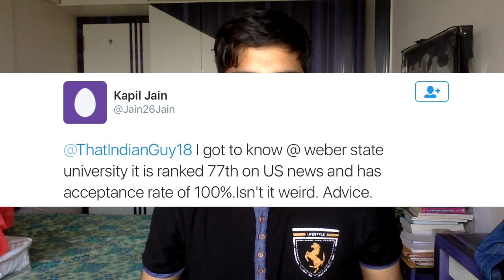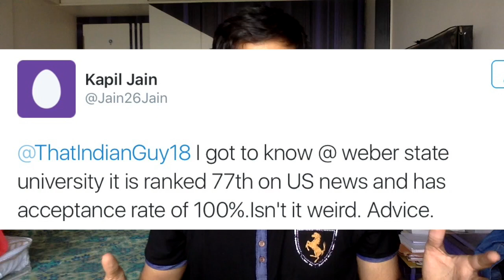Studying in the US | Twitter Q&A #1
Next Video -